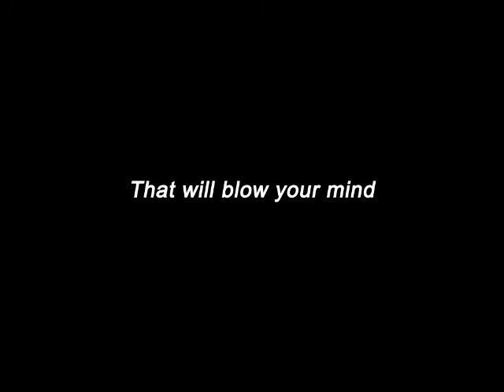Avalon (Server Promo) [OUTDATED]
Coming this Autumn.

Avalon is a new minecraft server devoloped by MinecraftTutorials4u, MinecraftVidChannel and Endless1337. The server is Running Bukkit, and is not yet open for the public.

So, what is Minecraft?

Minecraft is a sandbox construction game, inspired by Infiniminer, and created by Markus Persson, the founder of Mojang AB. The game involves players creating and destroying various types of blocks in a three dimensional environment. The player takes an avatar that can destroy or create blocks, forming fantastic structures, creations and artwork across the various multiplayer servers in multiple game modes.
Minecraft is currently in beta, available to players for €14.95 (~$21/~£13). Beta singleplayer and Beta multiplayer, when purchased, can be played in the user's web browser, or using the downloadable client. Minecraft Classic is available to play for free. Minecraft development started around the 10th of May 2009, pre-orders for the full game started being accepted on the 13th of June 2009. Minecraft's official release date is planned to be a week or so later than the 11th of November 2011, which is in 81 days.